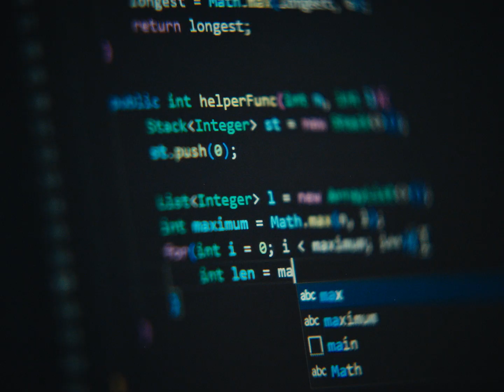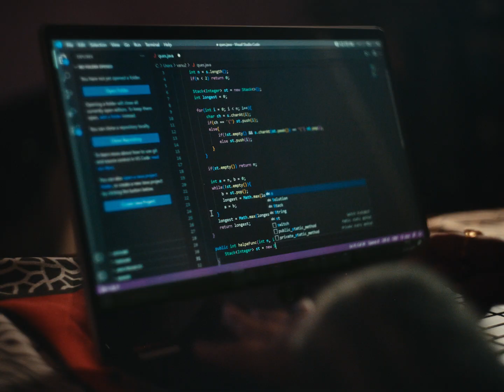Future Self – E2 Meet Vani Agarwal | AWS Scholarship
Vani Agarwal, an AWS AI & ML Scholarship student, is on a mission to inspire women to pursue careers in tech and overcome self-doubt that can sometimes hold us back. Vani is charting her own path and moving away from her hometown of Hasanpur, India to pursue academic goals– all while mentoring the next generation following in her footsteps.­­

The AWS Artificial Intelligence (AI) and Machine Learning (ML) Scholarship program, in collaboration with Udacity, aims to help underrepresented and underserved high school and college students learn foundational machine learning concepts to prepare them for careers in artificial intelligence and machine learning.

Why AWS?